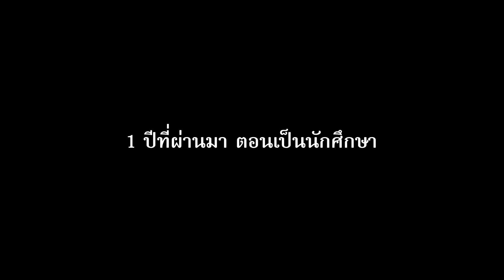สู้เพื่อปริญญา มมร วิทยาเขตร้อยเอ็ด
รางวัลชมเชย ในการประกวดสื่อ "สู้เพื่อปริญญา"